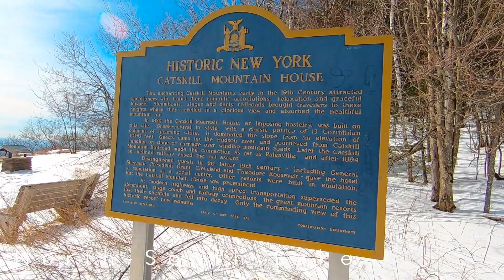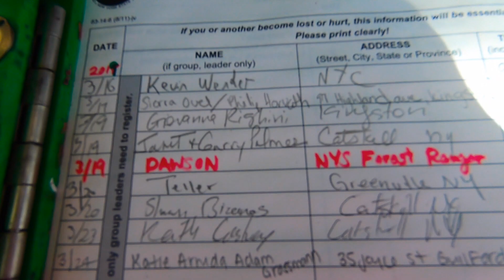Catskills Hiking Weekend March, 2018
Weekend in the Catskills!
Lodging:  Tiny House Resort
Hike 1: Kaaterskill Falls
Hike 2: Saugerties Lighthouse
Hike 3: North-South Lake (to Newman's Ledge)